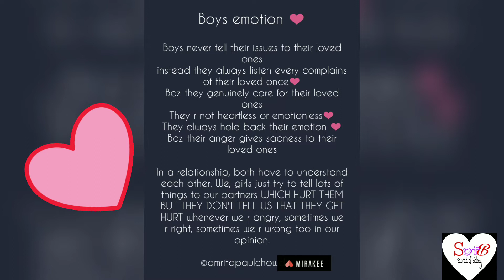Happy International Men's day special quote ♥️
I want to wish to my every viewers and subscribers "Happy International Men's day".